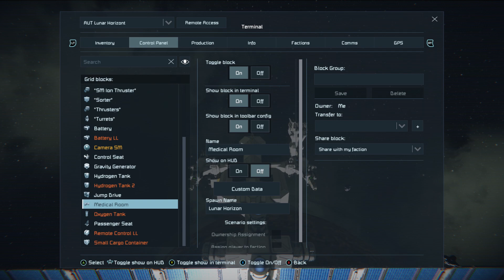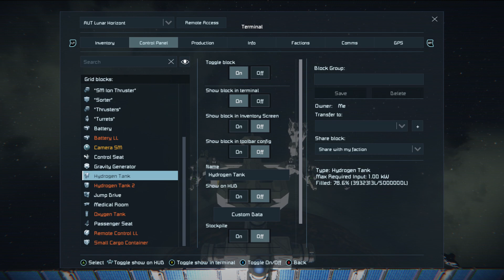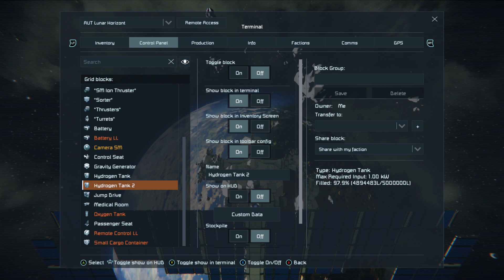Space Engineers XBOX - 37 Danke füt 400 Follower ... XBOX Let´s Play Gameplay Deutsch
Gespielt auf meiner Xbox One X !

Falls Euch das Video gefallen hat dann folgt Mir doch einfach und verpasst kein weiteres!

Ihr könnt auch meinem DIscord Joinen, denn dort seit Ihr auch immer am laufenden ;-)

Recording Equipment:
Asus ROG Laptop
Elgato Capture Card HD60 S
Behringer Xenyx Q502
Maranz MPM-1000